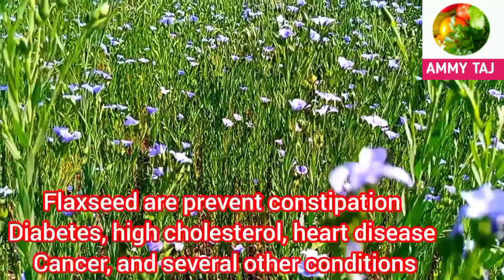GROWING FLAXSEED FIELD | FLAX FIELD | ALSI KA KHET | FLAXSEED CROP | السی کا کھیت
GROWING FLAXSEED FIELD | FLAXSEED | FLAX FIELD | ALSI KA KHET | FLAXSEED CROP | السی کا کھیت.FLAXSEED are looking beautiful and growing in the field.flaxseed is very healthy and useful and also have healthy benefits for our body.Alsi is also very good crops.